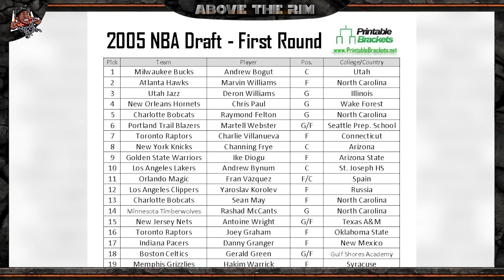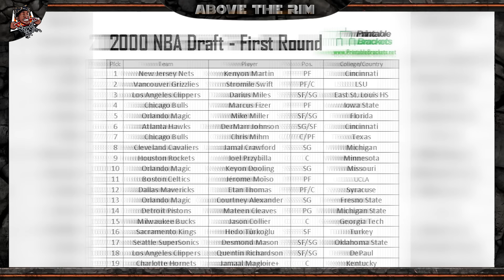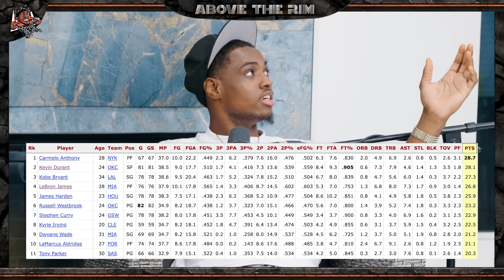Brandon Jennings Says He’s The Best Oak Hill Guard Not Rondo, Picks Kobe Over MJ! & MJ Isn’t Top 5 🐐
Dwight Howard is joined by one of the most talented high school basketball players of his generation, Brandon Jennings. Brandon shares his journey growing up in Los Angeles, his experiences playing for the prestigious Oak Hill Academy, and reveals who he believes is the greatest player to ever don their jersey. Brandon reflects on his NBA career, the challenges he faced, and the pivotal moments that led him to step away from the game he loves. He also dives into his creative endeavors, including the inspiration behind his brand "Tuff Crowd" and what he's been up to post-basketball.

About DH12 Above the Rim: Above it all without the ball, Dwight Howard elevates the conversation past sports to the game of life. Through authentic storytelling, engaging, transparent, and humorous conversations with no judgment.

 Welcome to a safe place where we

Hear no evil.  ❗️ 🙉 ❗️
See no evil.    ❗️ 🙈 ❗️
Speak no evil ❗️ 🙊 ❗️

Timestamps:
0:00 intro
2:53 who's the best oak hill player ever?
4:30 growing up in LA and hooping
7:53 who/what inspired Brandon to be great
12:37 all time top 5 hoopers from california
14:00 playing on Master P's team
16:00 best PG out of Oak Hill
21:04 swag on and off the court
21:51 going overseas vs college
27:11 signing with Under Armour
29:37 early NBA career
33:10 2009 best nba draft class ever?
41:00 how friends & family made Brandon want to stop playing basketball
43:55 being overseas and coming up with the idea of "tuff crowd"
47:48 what led to retiring
49:17 playing for Stan Van Gundy
54:18 being a small guard in a physical era
57:12 Brandon all star snub
1:00:53 athletes having a crazy gene
1:03:09 MJ not top 5, who is the GOAT?
1:08:06 Impact Kobe had
1:10:37 Brandon instilling his work ethic & experience in his kids
1:16:19 Brandon being raised by his mother after his father passed